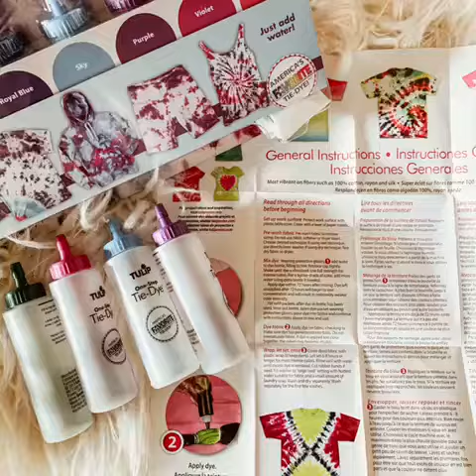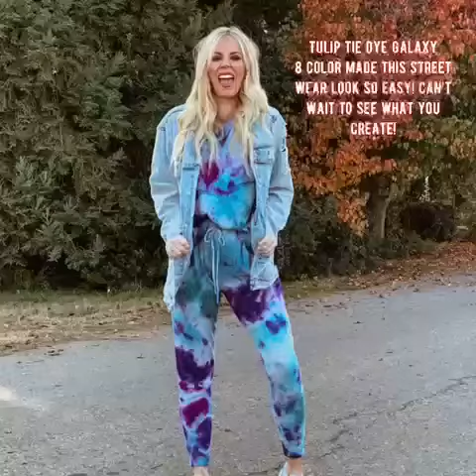Street Trend: Tie-Dye Jogging Suit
We don’t know about you, but one street trend we’re living for right now is the tie-dye jogging suit.

Supplies Needed:
- Tulip Celestial One-Step Tie-Dye Kit
- White 100% cotton jogging suit
- Disposable plastic table cover
- Sealable plastic bag